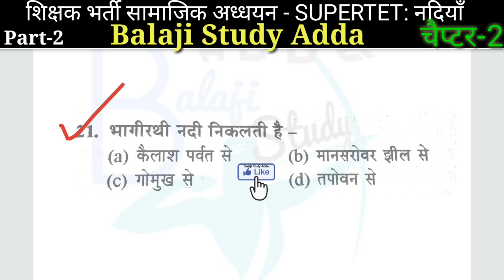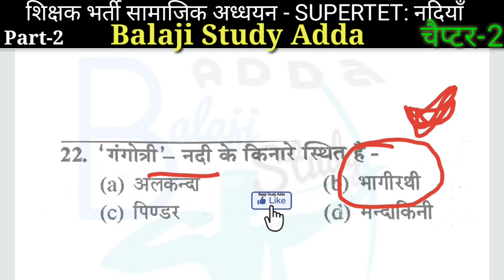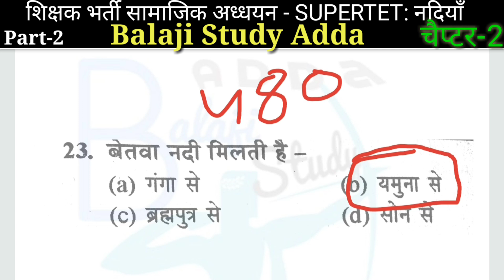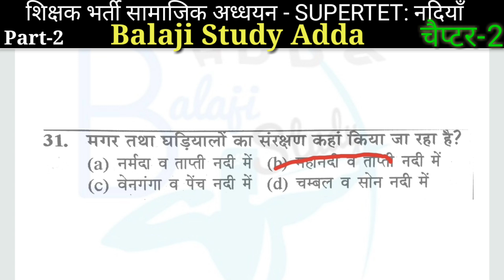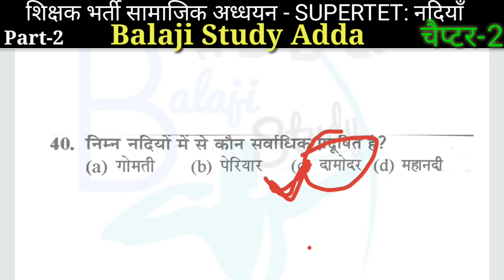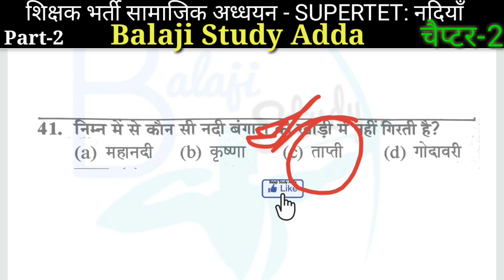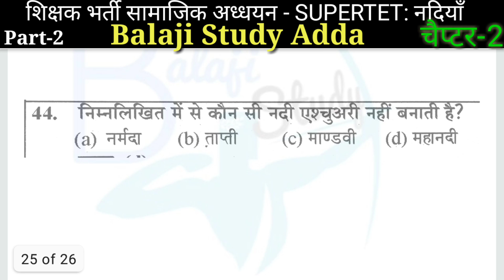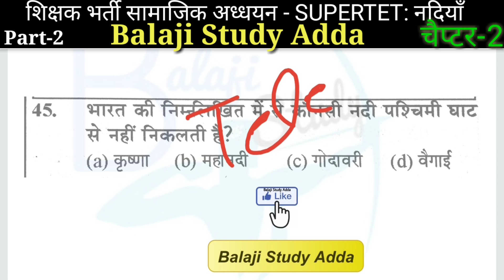शिक्षक भर्ती Supertet2020 सामाजिक अध्धयन Chapter-2 River (नदियाँ) 45 IMP Ques/Ans | Part-2